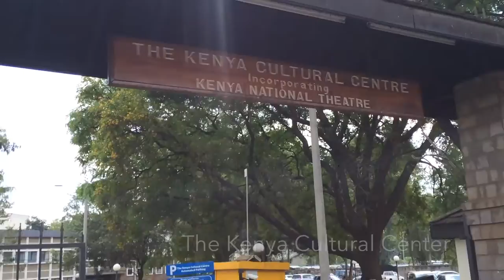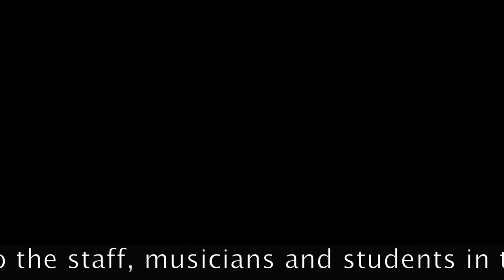Serrallet. Classes and concert in Kenya.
Classes in Kenya Conservatoire of Music and concert in Nairobi. November 2016